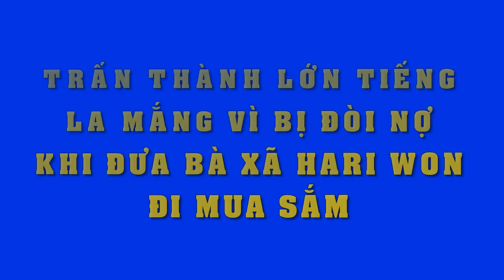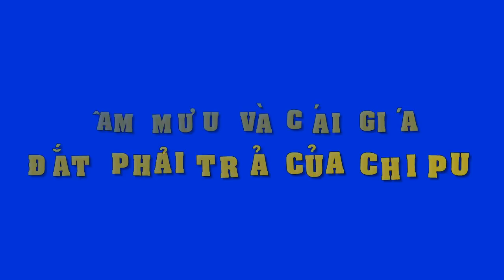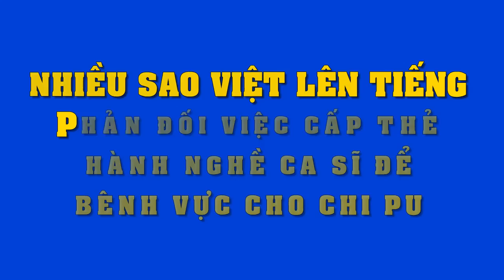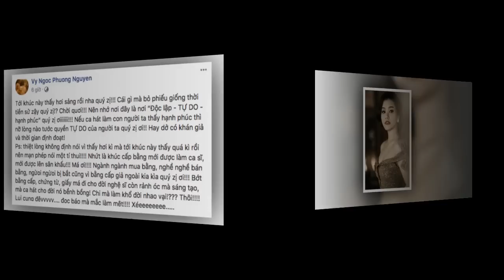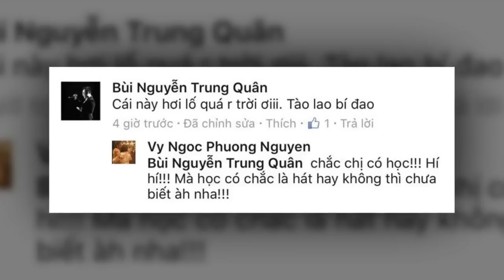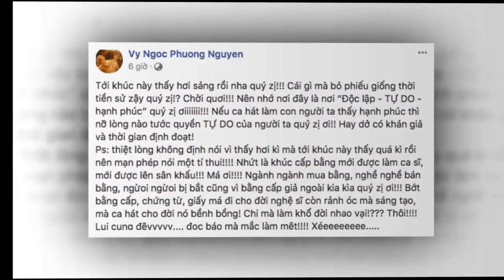Sốc trước cảnh tượng Hari Won bị khán giả phẫn nộ, tẩy chay, thẳng tay ném đồ lên sân khấu